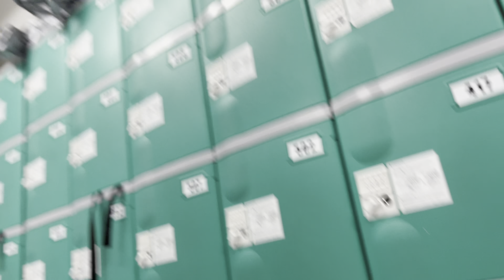Daily Vlog - Day 06 [Getting Excited To The Mood Off]